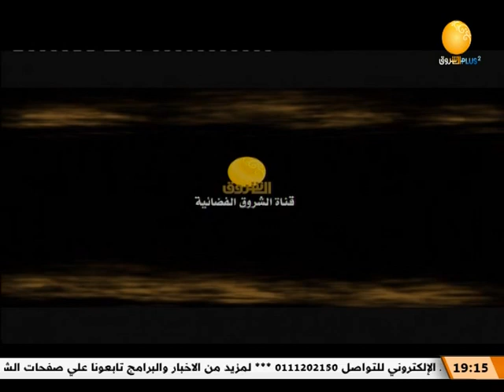للحلم بقية ـــــ حكايات سودانية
الشروق_ الفضائية
Ashorooq Tv
ـــــــــــــــــــــــــــــــــــــــــــــــــــــــــــــ